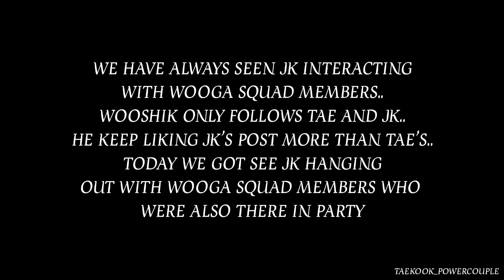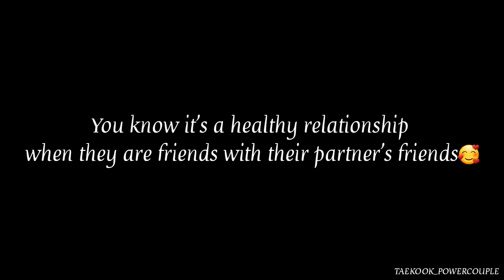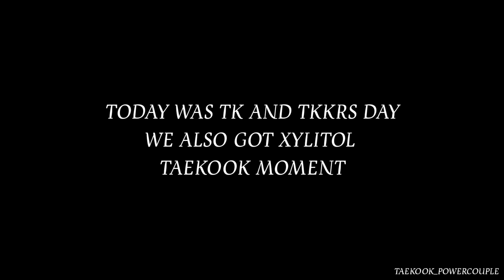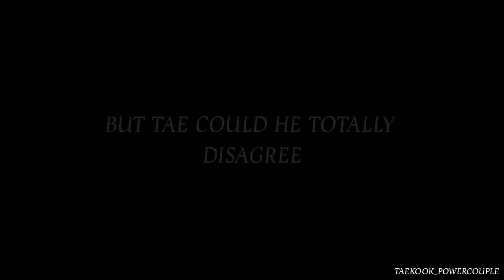jk's dance instructor caught him staring at tae😍 jk hanging out with wooga squad🥰